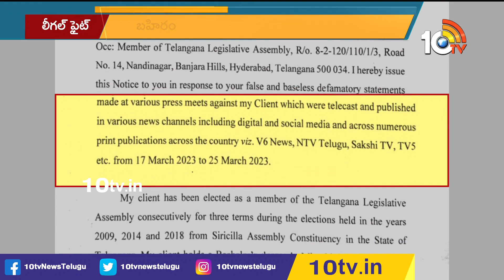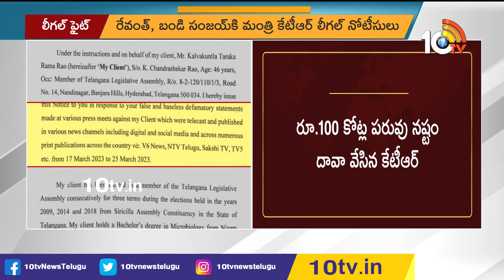రేవంత్, బండి సంజయ్‌లకు కేటీఆర్ లీగల్ నోటీసులు | Minister KTR legal notices to Revanth, Bandi Sanjay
రేవంత్ రెడ్డి, బండి సంజయ్‌లకు కేటీఆర్ లీగల్ నోటీసులు | Minister KTR Isues legal notices to Revanth Reddy, Bandi Sanjay

10TV is one of the Largest Content producing Telugu News Channel in Telugu States. Its one of the leaders in the production and broadcasting of un-biased and comprehensive news.
10TV offers round the clock coverage of latest breaking news and unique mix of news bulletins, current affairs and Entertainment programmes.
10TV Youtube Channel offers Latest News from Telugu States, Politics, Entertainment, Health, Sports Lifestyle, Devotional, National News, International News and lot more.!

హాయ్,
10టీవీ యూట్యూబ్ చానల్‌కి స్వాగతం. 10టీవీలో ప్రసారమయ్యే కథనాలతో పాటు ఆసక్తికరమైన మరెన్నో అంశాలను 10టీవీ యూట్యూబ్ చానల్లో మీకు అందిస్తాం. మా వీడియోలలో మీకు నచ్చిన వాటిని మాకు తెలియజేయండి. అలాంటి మరిన్ని కథనాలను మీకు అందించేందుకు ప్రయత్నిస్తాం. నచ్చిన వీడియోలను మరింత మందికి షేర్ చేయండి. చానల్‌ను సబ్‌స్క్రైబ్ చేయడం మరిచిపోకండి. ధన్యవాదములు.!